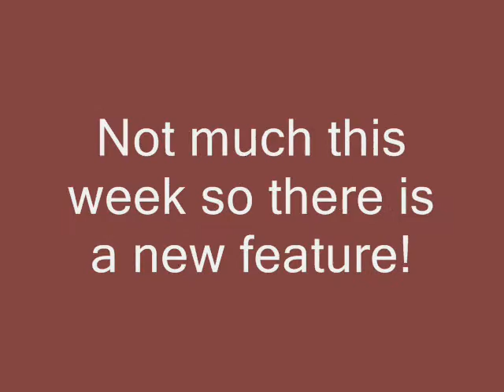3D Movie & Golden Oldie!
RunENGRRun Vlog Week 16: We go to the 3D movie!  I visited some friends, and since the vid is a wii bit short there is a bonus feature golden oldie: The 'pea' scene!